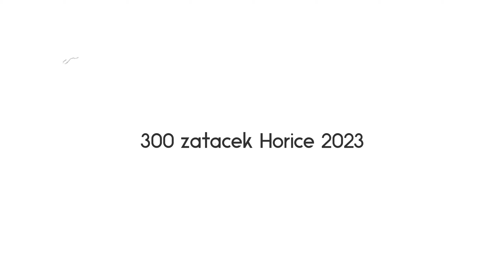300zgh Horice 2023